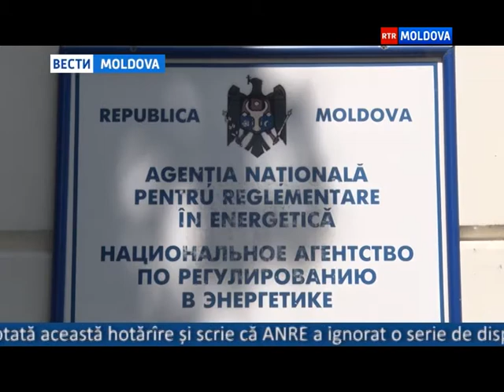16.11.2015 // 16-00 Ro